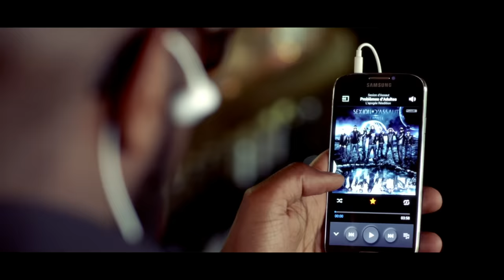Maître Gims - Bella (Clip officiel)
Album : "Subliminal" :
01. Intro
02. Meurtre par strangulation
03. J'me tire
04. Freedom
05. VQ2PQ
06. Ça décoiffe
07. One Shot
08. Où est ton arme ?
09. Interlude
10. La chute
11. Ça marche
12. Épuisé
13. Laisse tomber
14. À la base
15. Pas touché
16. Outsider
17. Bella
18. Changer